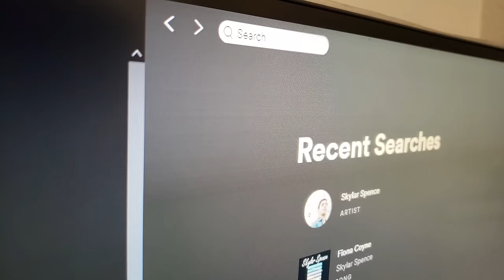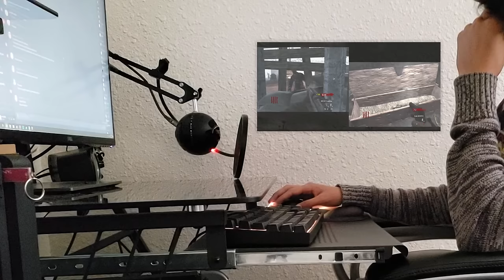when you listen to sweden by C418 but you aren't a kid anymore